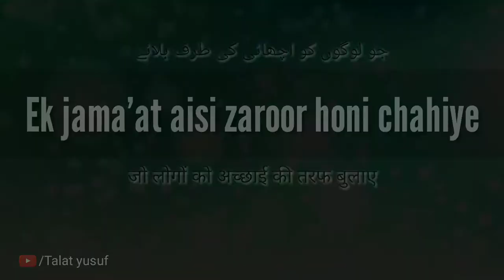Ek jamaat aisi zaroor honi chahiye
No copyright !

جو لوگوں کو اچھائی کی طرف بلائے
जो लोगों को अच्छाई की तरफ बुलाए

achai burai status.
achai burai shayari.
achai aur burai quotes in hindi.
acchai shayari in hindi.
dusro ki burai status.
acchai ki shayari.
burai status in hindi.
dusro ki burai quotes.